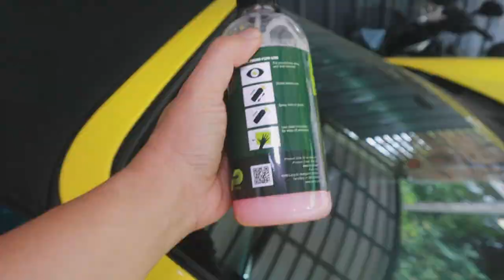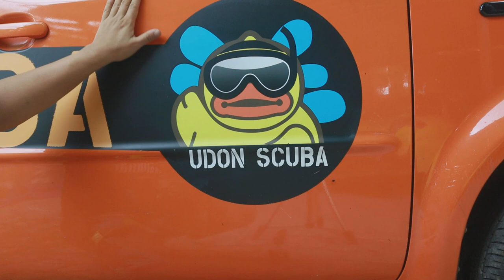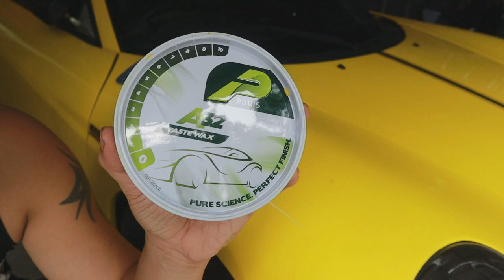DIY CAR #23 ล้างรถไม่ใช้น้ำ ทดสอบสเปรทำความสะอาด Puris D66 และ Wax A32 จัดเต็ม l T3B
VDO นี้ยาวมาก ด้วยความไม่เชื่อเลยพยามทดสอบจริงจังมากๆ ลองทุกอย่างที่จะลองได้จริงๆ
ผมเชื่อว่าทุกคนรักรถของตัวเอง แต่ด้วยภาระกิจ และสภาพความเป็นอยู่ การดูแลรถจึงทำได้ยากค่านิยมความรู้เก่าๆ ที่เรายึดติด ล้างรถต้องใช้น้ำ เช็ดรถปัดฝุ่นรถจะเป็นรอย น้ำยาต้องใช้เฉพาะจุด ความรู้และอุปกรณ์ ใหม่ๆถูกพัฒนามากขึ้น โลกเราก้าวไปข้างหน้าทุกวัน เทคโนโลยี เคมีก็เช่นกัน ทุกวันนี้มีสินค้า ราคาไม่แพง สะดวก ประหยัดออกมาตอบสนองความต้องการ ของผู้ใช้อย่าง การล้างรถวันนี้ที่ผมไม่ใช้น้ำเลย ด้วยสเปรทำความสะอาด Puris A66

คนอยู่คอนโด ล้างรถลำบาก A66 ในเรื่องความสะดวก ทำความสะอาดได้ทุกวัน แต่คนที่ล้างรถประจำผมก็ว่าซื้อเก็บไว้ก็ดีนะครับ ราคาไม่แพง กำจัดคราบยางมะตอยได้ดีทีเดียว ผมลองเช็ดรถทั้งคันดู ใช้ได้ทั้ง ผ้าใย สีรถ ยาง เคฟล่า โครเมี่ยม กระจก คือได้ทั้งคันจริงๆ ส่วน wax A32 ถือว่าเป็น Wax ที่ดีตัวนึงเลย เช็ดง่ายมากไม่เหนื่อย มองดูฉ่ำตั้งแต่รอบแรกที่ลง เคลือบไว้เถอะครับ ทำให้รถเช็ด ล้างง่ายขึ้นด้วย

ไปเจอมาที่ เข้าไปสั่งซื้อได้เลย ตอนนี้มีโปรเซ็ทนี้ ราคาคุ้มพิเศษ 599 บาท ปกติ 898 (ถ้าปกติ A32 ราคา 599 ส่วน D66 ราคา 299 บาท)